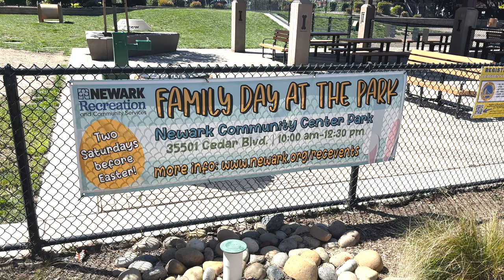Newark Family Day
This student-produced story was broadcast during the April 5, 2023 live episode of Ohlone Tri-City News. Vincent Torres, Reporter/Photographer

SCRIPT:
The Newark Community Center Park held a Family Day at the Park this past Saturday. The event began at 10 AM and held different egg hunt time frames for different age groups. The free special event had many activities, arts and crafts, and family games, from egg dying to chalk art. There was even an appearance from the Newark Fire Department, allowing a photo opportunity for children. The family-friendly event allowed families to have fun. It gave people access to educational and recreational programs, and social and employment opportunities at a Community Resource Fair.
This is Vincent Torres for Ohlone Tri-City News.